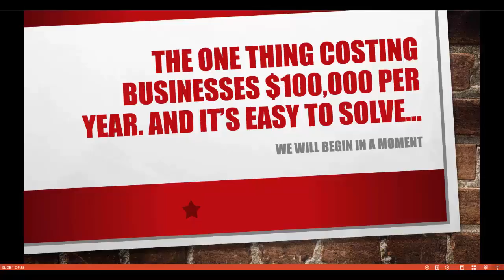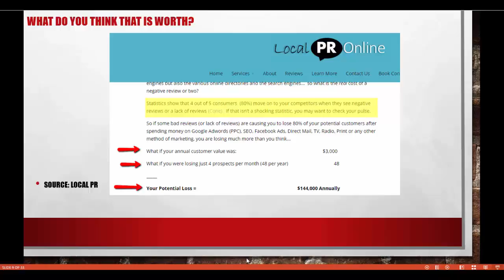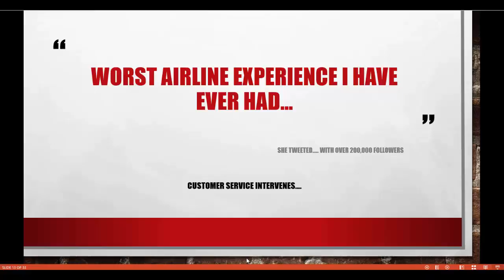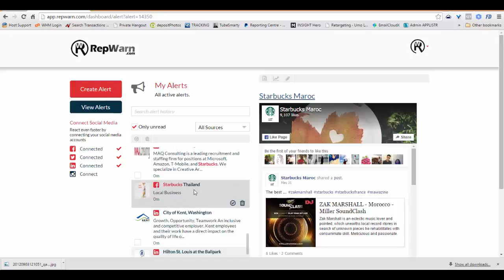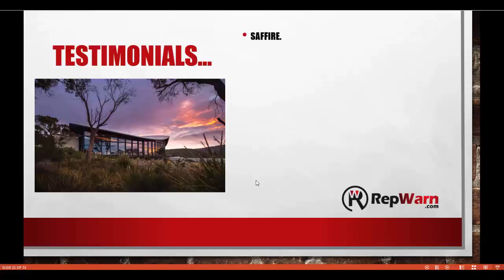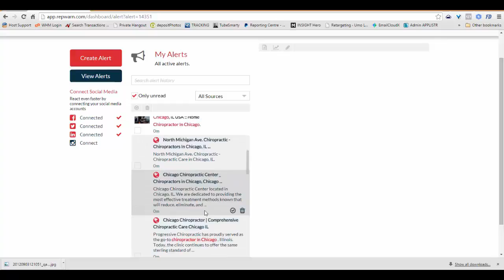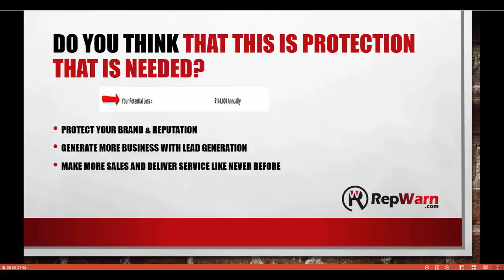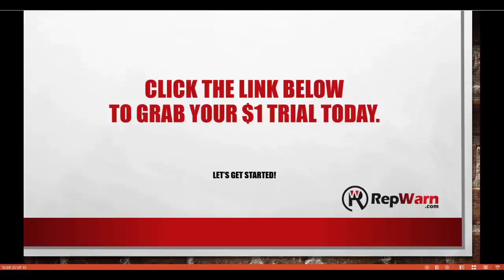Reputation Management for Brands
Are you losing 80% of your customers without even knowing? Here its is Reputation Management for Brands. PROTECT YOURSELF FROM NEGATIVE ONLINE PUBLICITY

"Studies Show That Businesses Can Lose Up to 80% of their Customers As a Result Of JUST ONE Negative Post Online.
The $100,000 Threat You can’t Ignore."
Xray Marketing
Tags;
Reputation Management Michigan
online reputation management
real time alert
online business mention
rep warn